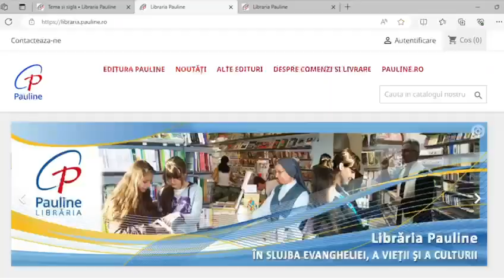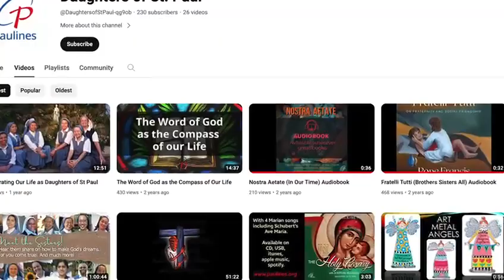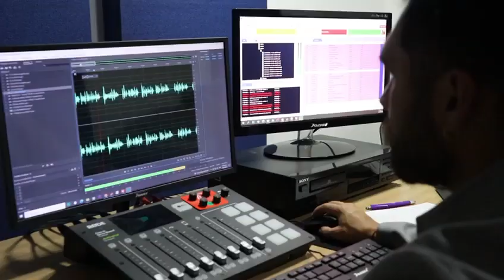Paulínky z celého světa s novým logem! 🌍✨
👀 Připravte se na neuvěřitelnou cestu kolem světa s Paulínkami a jejich zbrusu novým logem! 🌐 Od Asie přes Evropu až po Ameriku - sledujte, jak se naše  stránky a sociální sítě prezentují s novým vizuálním dojmem. 🚀

🎨 Užijte si pestrý mix kreativity, barev a inovací, kterým Paulínky oživují digitální svět! 🖥️🎉

Všimli jste si té české části? Znáte nás? Kde všude s námi už jdete kus cesty? ❤️